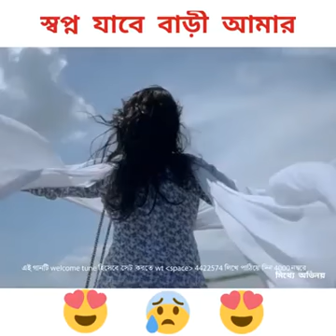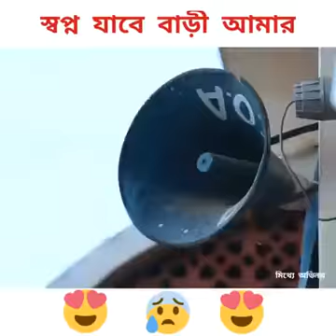ঈদে বাড়ি ফেরা হলো সবার। বাড়ি ফেরার আগ মুহূর্তে এই গানটি। সপ্ন যাবে বাড়ি আামার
YouTube Bangla